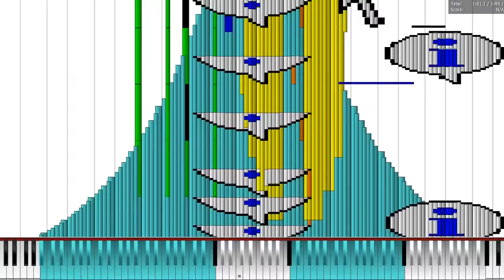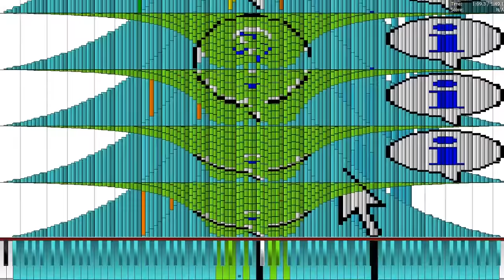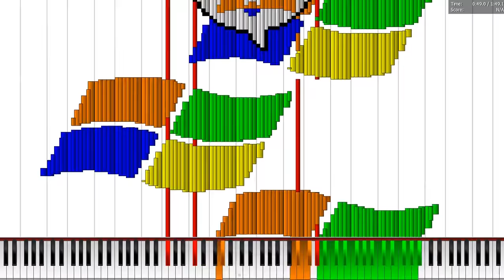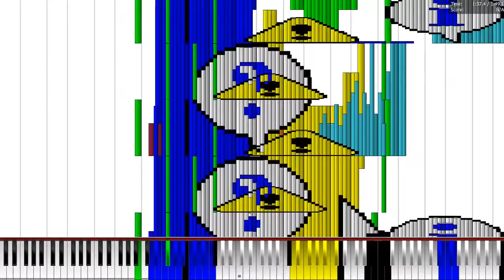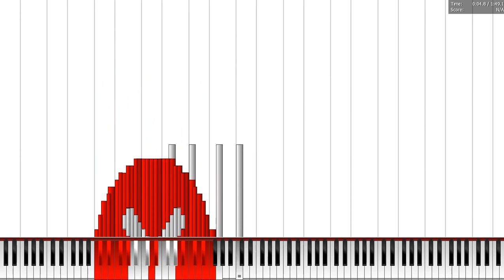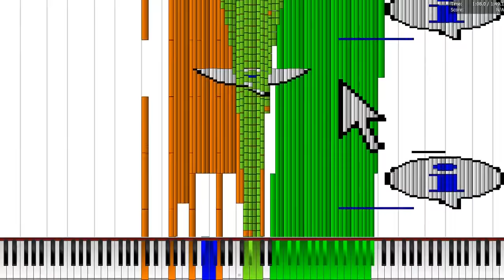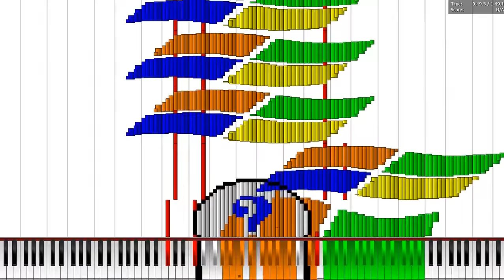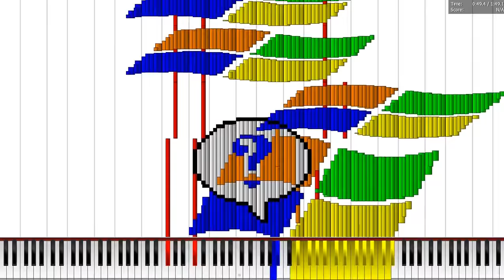[Black MIDI | 10 Hours] Music using ONLY sounds from Windows XP and 98! 141.000 Notes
Made by: KF 2015

10 Hour edition made under popular request, rendering took 14 hours, uploading and processing around 6 hours, this video was 44 GB big

Original song by SomethingUnreal

MIDI: At the description
Technical Information:

MIDI Filename: Music Using Only Sounds From Windows XP & 98 - SomethingUnreal - Blacked by KF2015.mid
MIDI Note Count: 141,523 notes
Soundfont: Touhou Soundfont
Synth: Keppy's Synthesizer
MIDI Player: PFA 1.1.0 x64